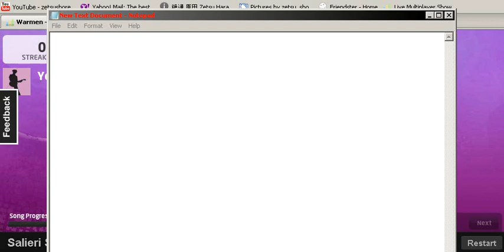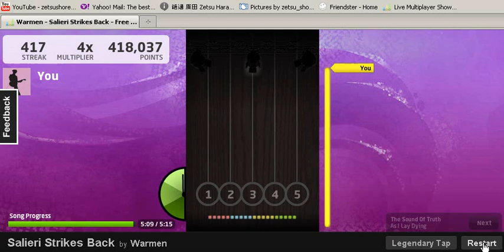JamLegend - Salieri Strikes Back - Legendary Tap (98%) - 418,327